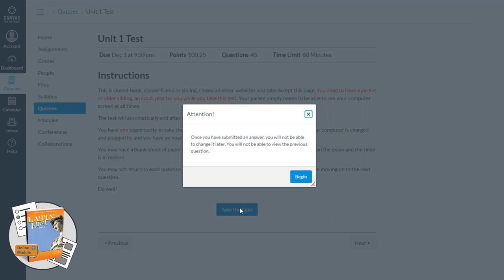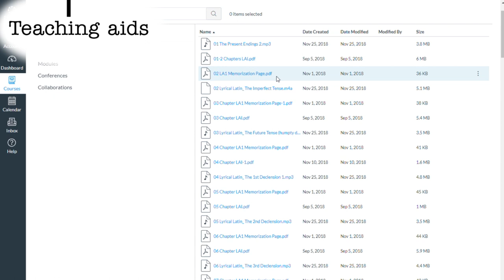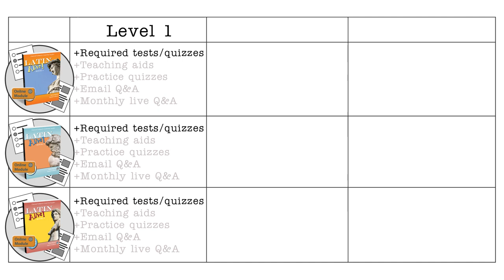Latin Alive! Modules